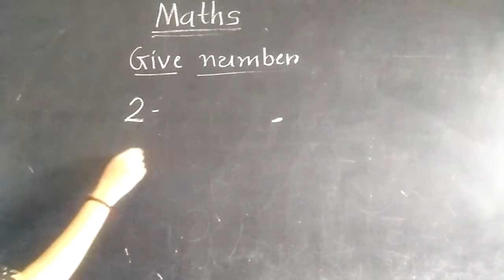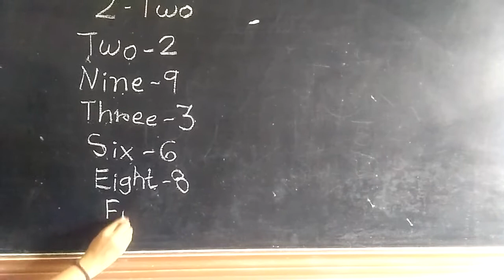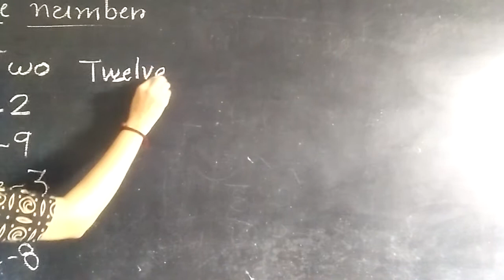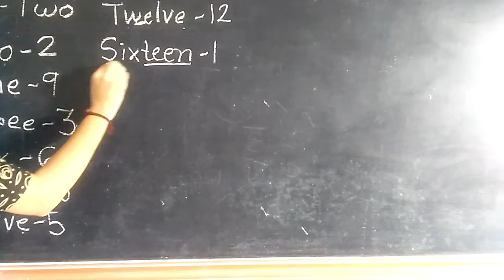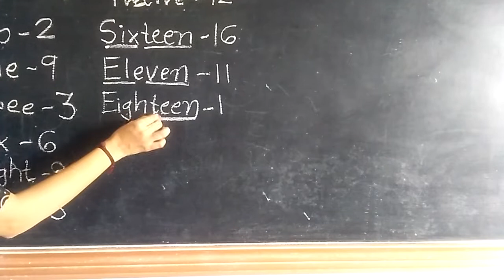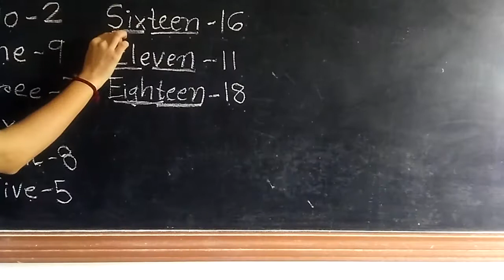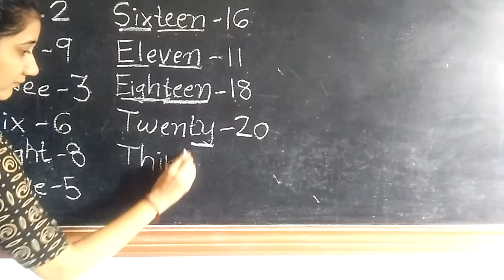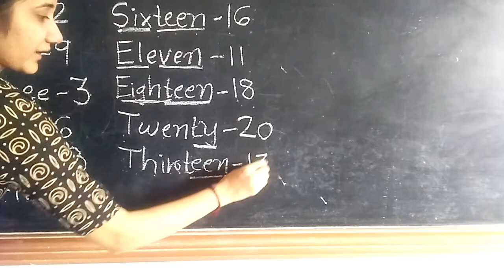Std UKG maths give no part 1